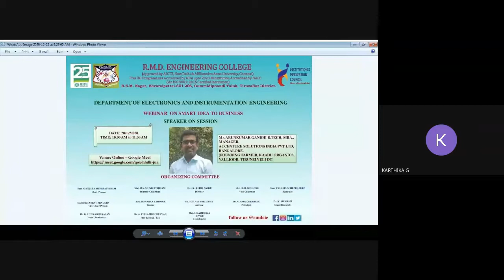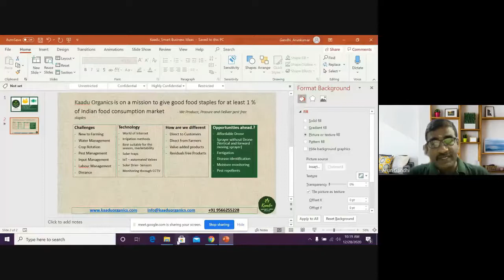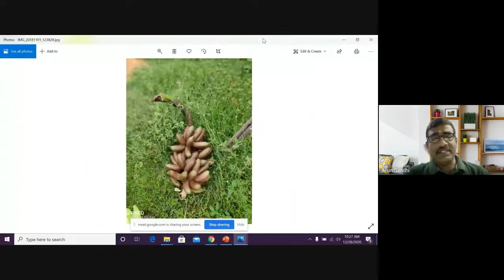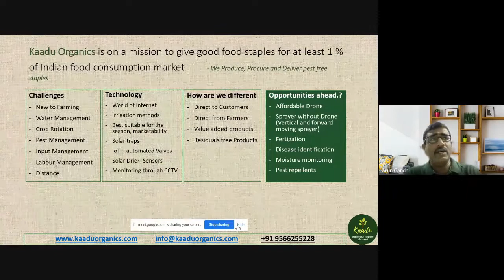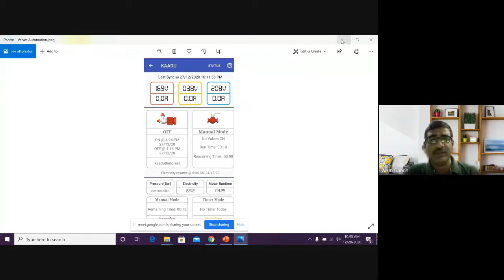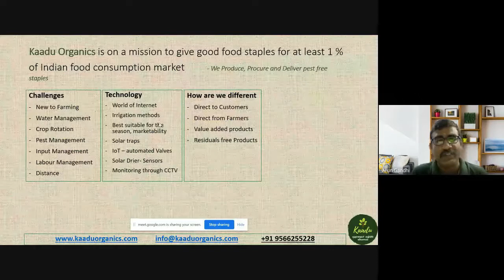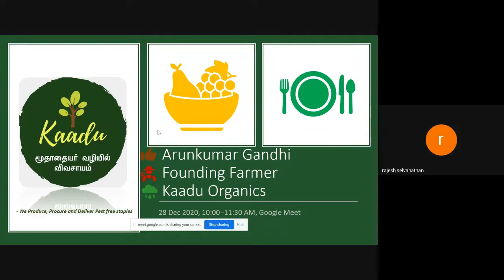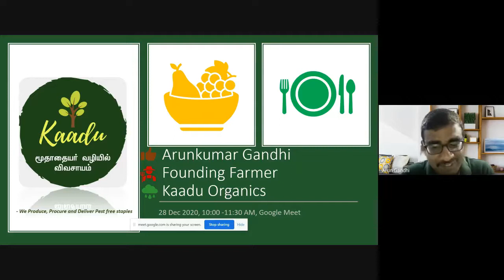WEBINAR ON SMART IDEA TO BUSINESS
As a part of the IIC activity, Webinar on "Smart Idea to business" was organized for the students of the EIE department. The speaker for the webinar session was Mr.Arunkumar Gandhi, Manager, Accenture Solutions Pvt Ltd, Bangalore

Co-ordinator : Ms.G.Karthika, AP/EIE